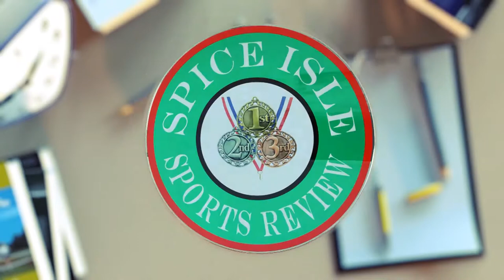Twilight Relays Under 14 Girls 4x200m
Event 5 Girls 4x200 Meter Relay Under 14

Finals

1 MacDonald's College A 1:52.02
2 Speedzone A 1:52.40
3 Grenville Second A 1:56.00
4 St. Davids Track A 1:57.60
5 Boca Secondary A 1:58.80
6 Grenada Christia A 2:05.50